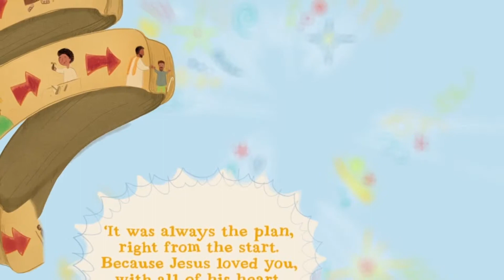What's So Good About Good Friday?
Good Friday is good because we’re all facing a death sentence but Jesus offers us life in Paradise.